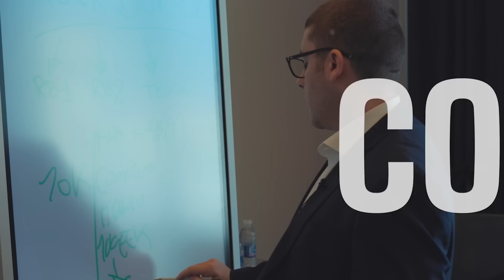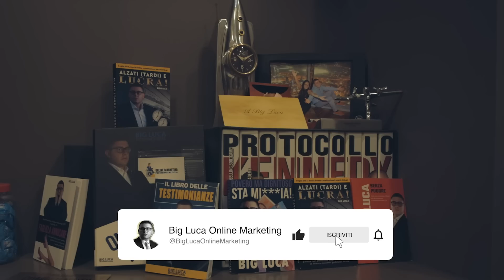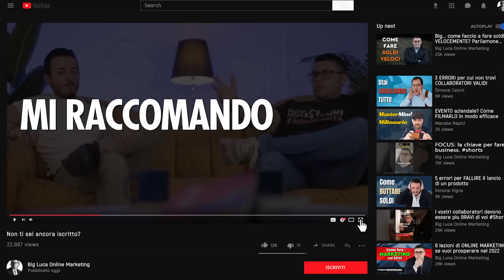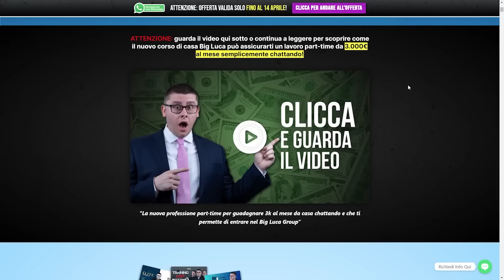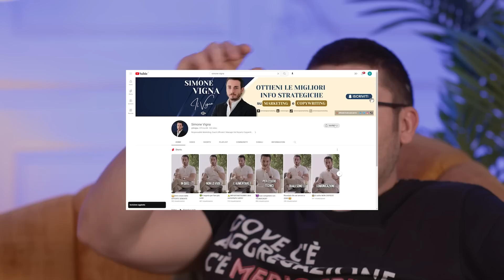Omnichannel Marketing: crude verità che devi sapere